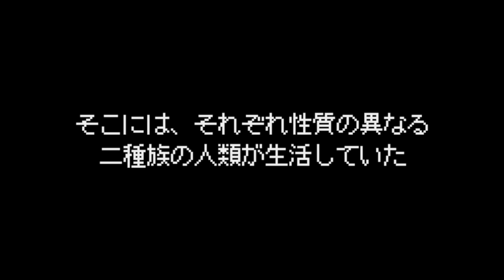Dark Eyes - Battle Gate - Bandai WonderSwan Color - Intro & Title Screen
Sorry for the sped up intro, for some reason emulation is messing up on this game for me.